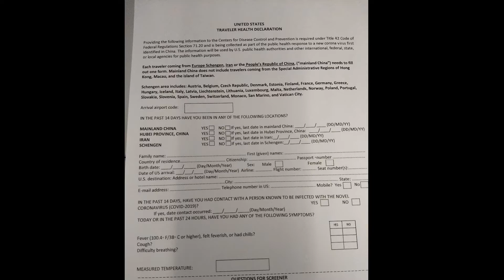Avoiding COVID-19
In this challenge I go to Spain and avoid catching COV-19 Coronavirus